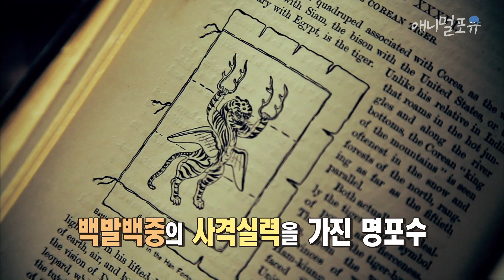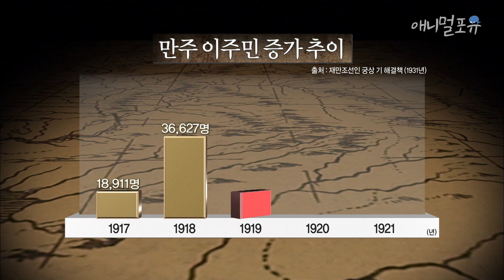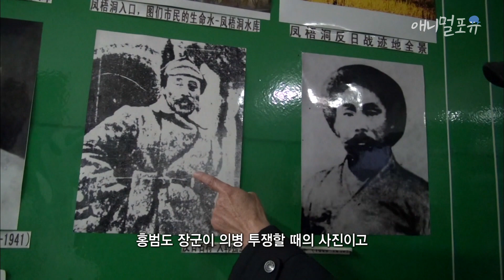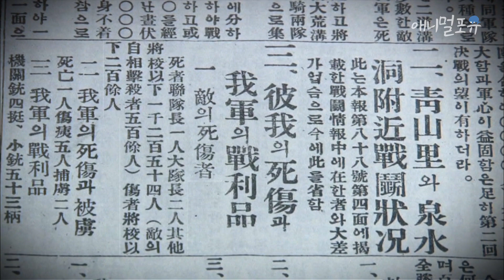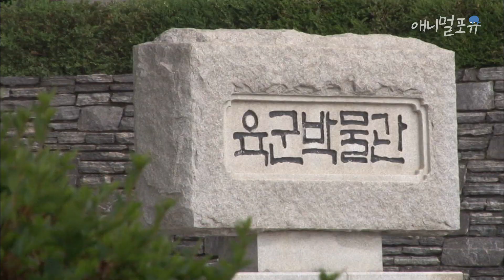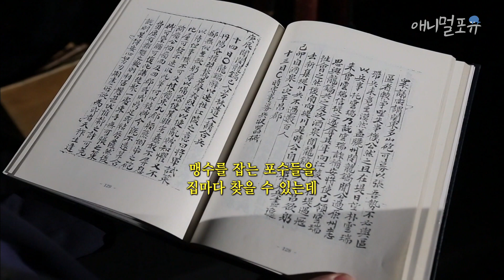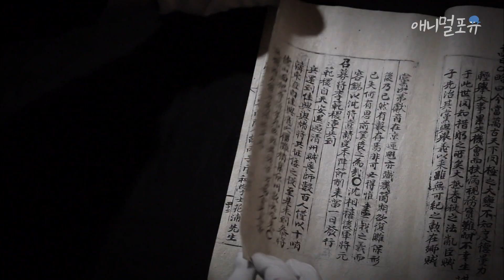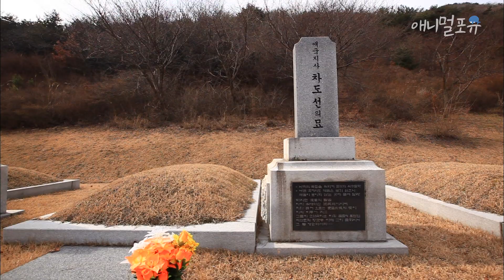발굴추적 조선 정예부대 타이거 헌터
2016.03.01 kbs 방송